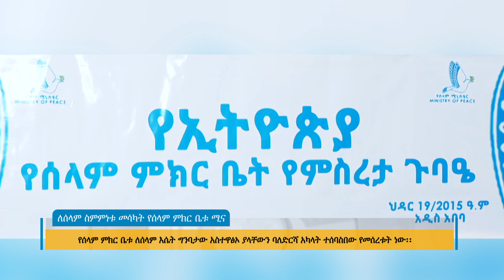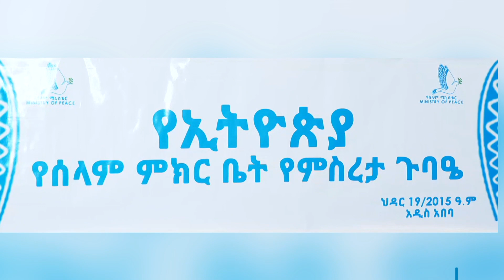ለሰላም ስምምነቱ መሳካት የሰላም ምክር ቤቱ ሚና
Arabic Facebook: تلفزيون والتا بالعربي Walta TV Arabic